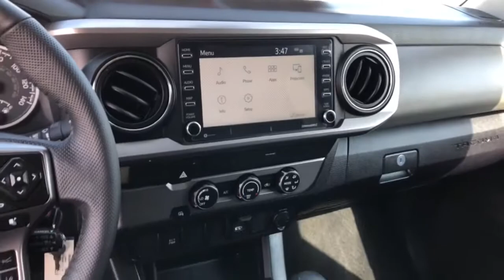2021 Toyota Tacoma Westminster, Costa Mesa, Garden Grove, Long Beach, Huntington Beach, CA 00292678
2021 Toyota Tacoma SR5 - Stock#: 00292678 - VIN#: 3TYRX5GN0MT007961

Looks and runs great. Good tires and brakes. Engine and transmission run smooth. Damage free. Immaculate inside and out. FREE CARFAX! We have great interest rate and financing for ALL credit situations.. Super White 2021 Toyota Tacoma SR5 RWD 6-Speed Automatic 2.7L I4 DOHC 16VToyota Certified Used Vehicles Details:* Powertrain Limited Warranty: 84 Month/100,000 Mile (whichever comes first) from TCUV purchase date* Limited Comprehensive Warranty: 12 Month/12,000 Mile (whichever comes first) from certified purchase date. Roadside Assistance for 7 Year / 100,000 Mile* 160 Point Inspection* Warranty Deductible: $0* Roadside Assistance* Transferable Warranty* Vehicle HistoryWHY BUY at the BEACH? Our customers are our most valuable asset. If you are already a customer, welcome back. If you are new to Toyota of Huntington Beach, we would like to convince you to join the ranks of satisfied Toyota of Huntington Beach customers. Financing for all situations. Great rates available. GREAT rates for good credit. Financing for ALL credit situations. BK ok. Low score OK. (See dealer for details.) Se Hablamos Espanol. Marticular OK.